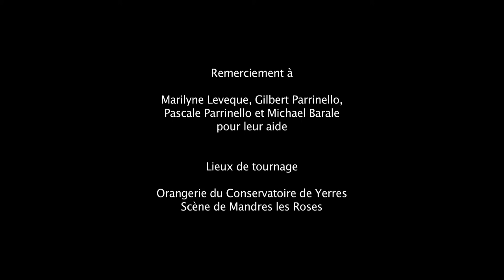Dance Improvisation Solo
Dancer : Marion Parrinello
Movie maker : Laurent Merlin